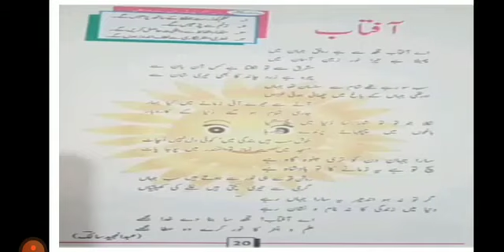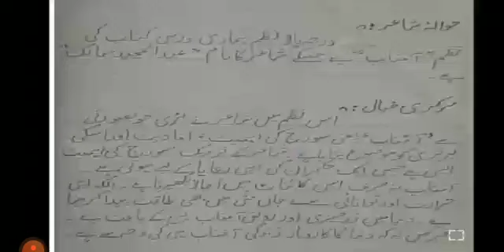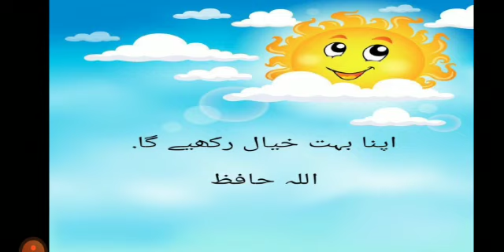Urdu C-VI Ms Qamar Sultana Tuesday 27-04-21